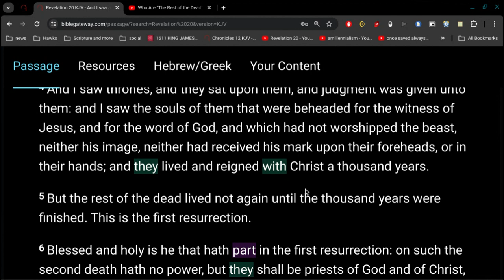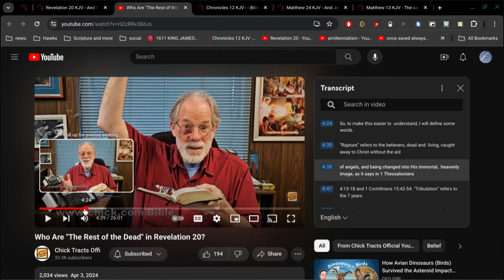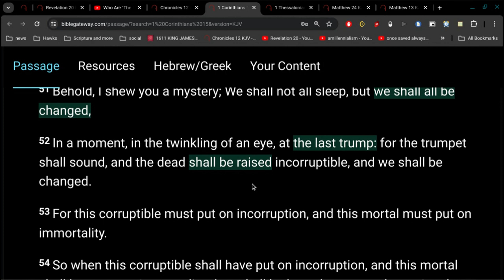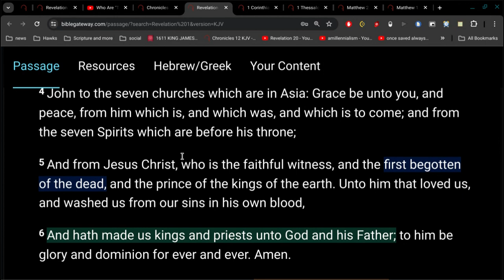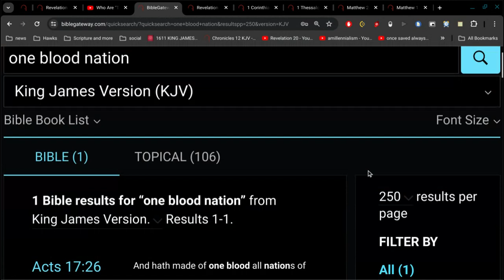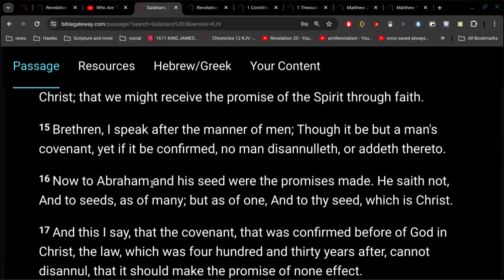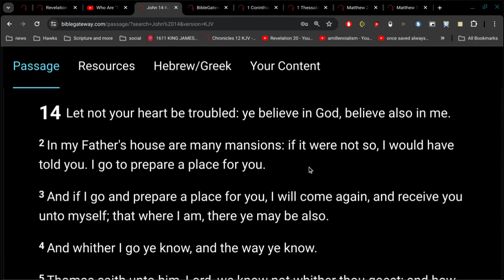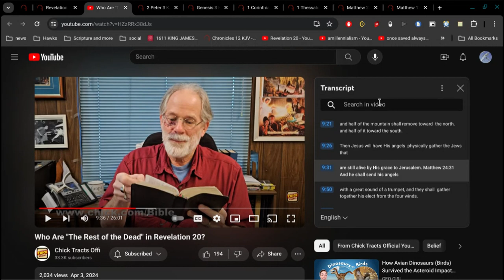Who Are "The Rest of the Dead" in Revelation 20?